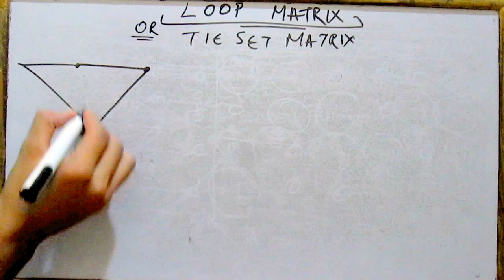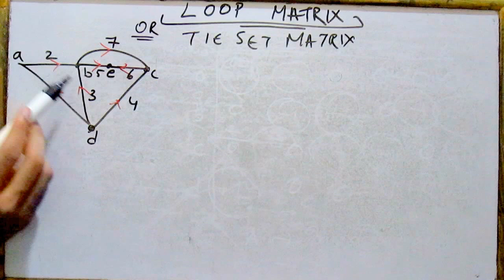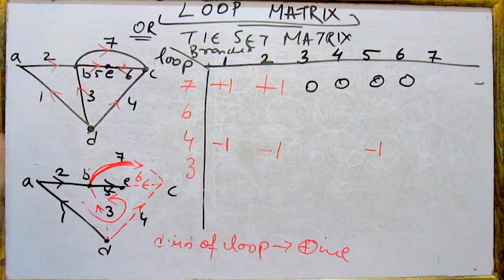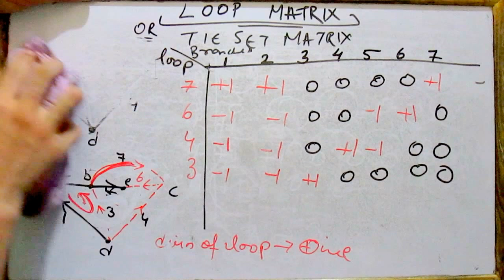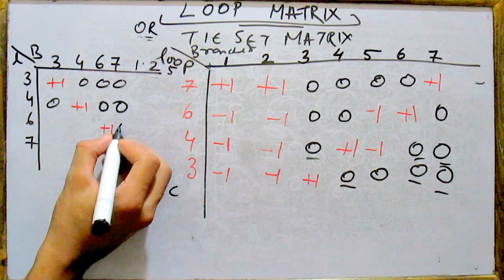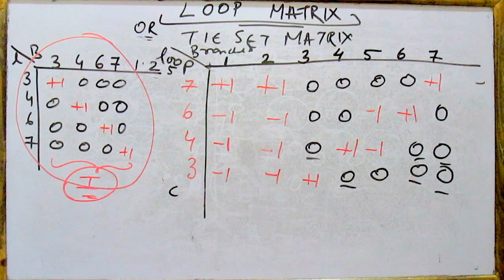Loop Matrix Or Tie Set Matrix | Graph Theory | Circuit & System | B.Tech | 3rd sem | Lect 10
Numerical in Loop Matrix